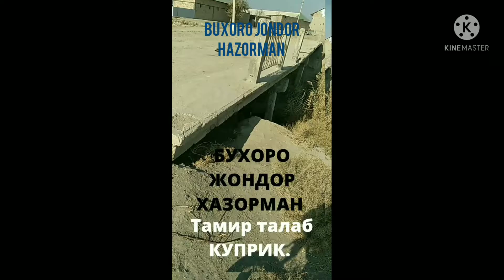БУХОРО ЖОНДОР ХАЗОРМАН ОБОД МАХАЛЛА ОБГОР КУПРИК КУЛАМОКДА.